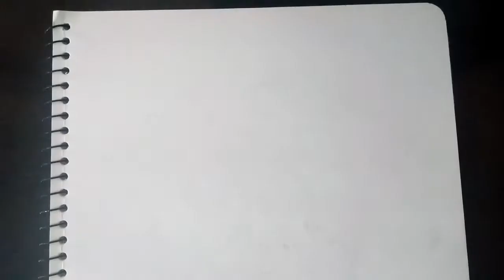SANT KABIR DAS DRAWING | COLOUR PENCILS DRAWING DOMS | KABIR JAYANTI